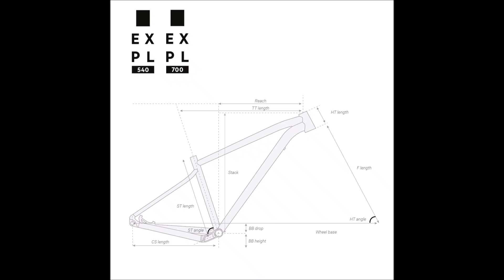Rockrider EXPLORE 500, 520 i 540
Film poświęcony jest nowej serii rowerów górskich Rockrider EXPLORE. Łączą one sportowy, trailowy charakter roweru górskiego z elementami turystyki. Zapraszam do oglądania 👍